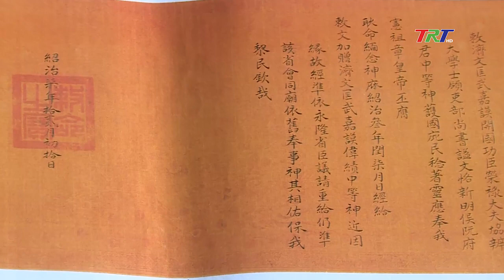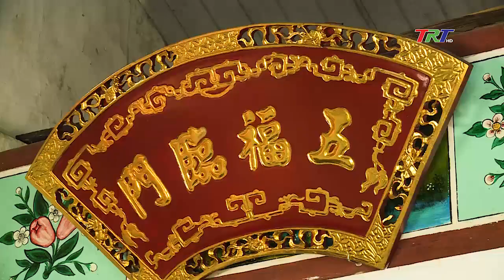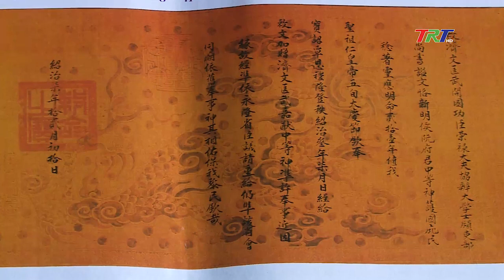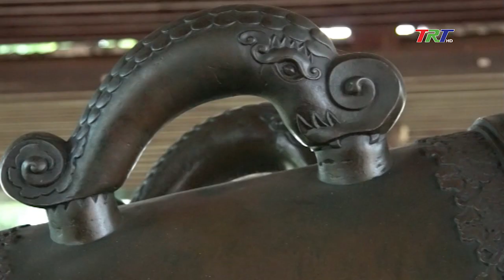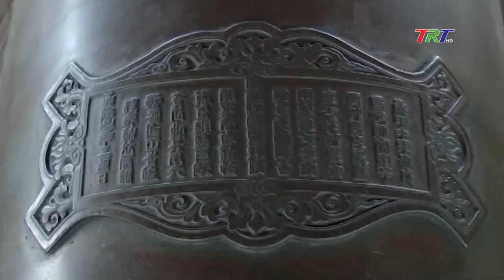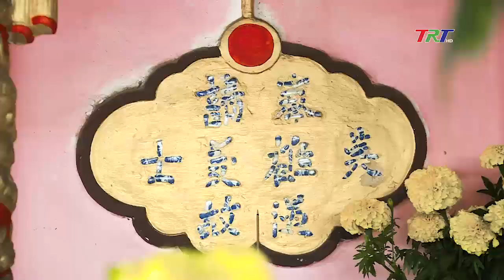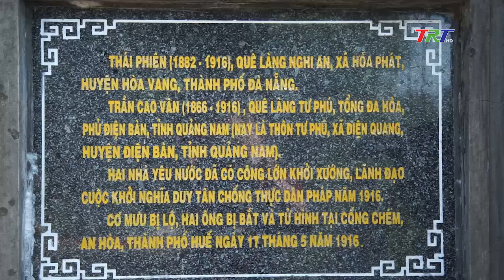Chợ AN HOÀ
Phường An Hoà có địa giới hành chính
Phía đông giáp phường Hương Sơ
Phía đông nam giáp phường Phú Thuận
Phía tây và phía bắc giáp thị xã Hương Trà
Phía nam giáp phường Kim Long
Phía tây nam giáp phường Hương Long.
 Phường cũng chính là quê hương của danh tướng Nguyễn Cư Trinh thời các chúa Nguyễn.